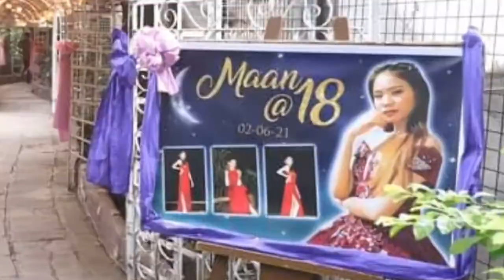MAKE UP GIG | my first client this year for her debut | new Normal